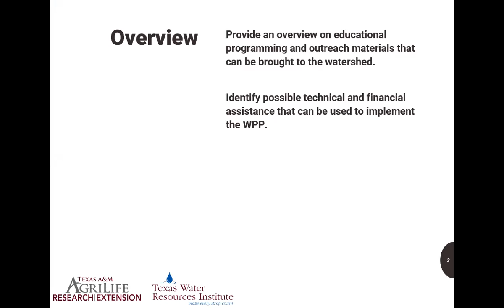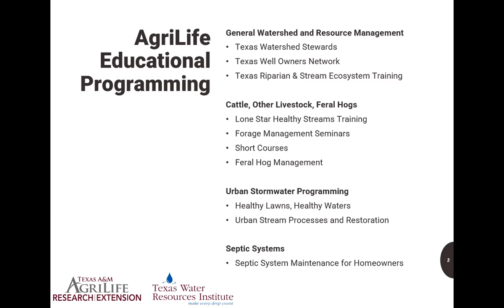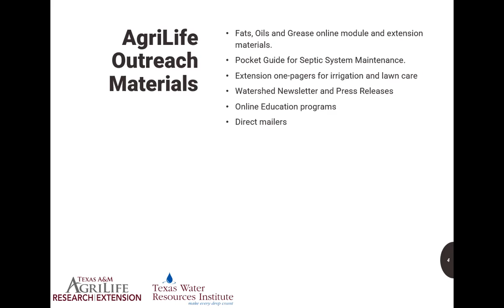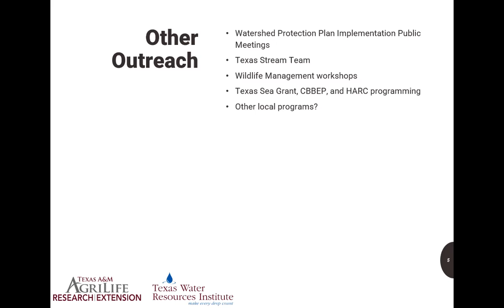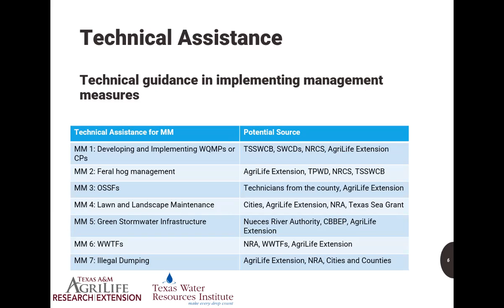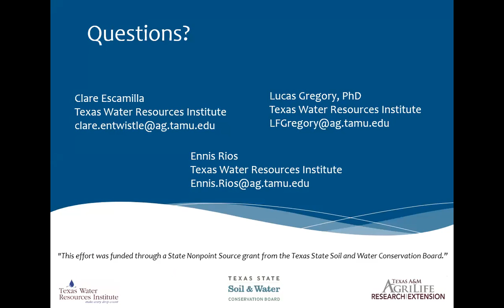Education & Outreach and Technical & Financial Assistance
Presentation that was delivered at the November 17, 2021 Petronila & San Fernando Creek WPP meeting. The presentation covers some of the education and outreach that will be given throughout the watershed in support of the WPP. Technical & Financial Assistance to help implement the plan was also discussed.

This effort was funded through a State Nonpoint Source grant from the Texas State Soil and Water Conservation Board.